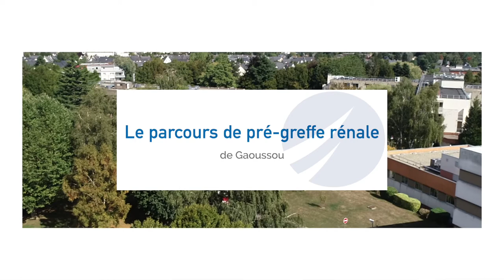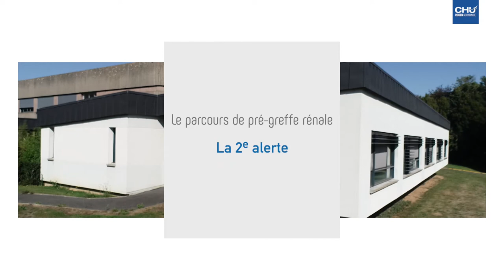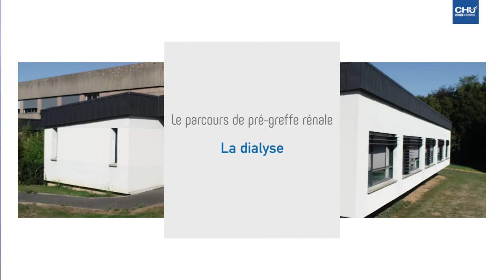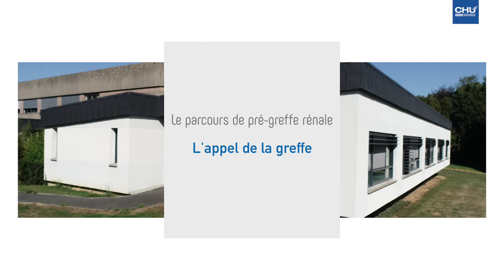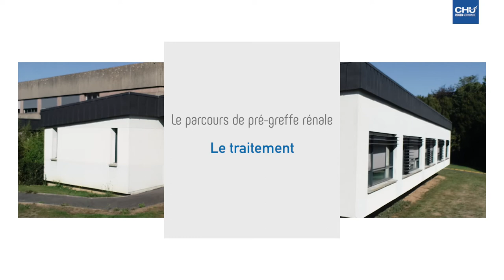Témoignage de Gaoussou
Gaoussou a pratiqué l'hémodialyse à domicile durant 10 ans. En 2017, il bénéfie d'une greffe de rein provenant d'un donneur décédé.